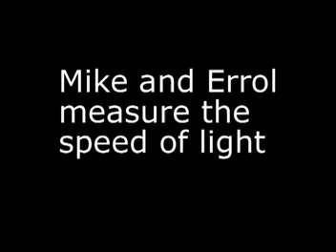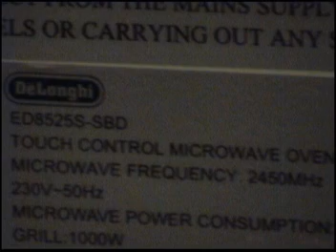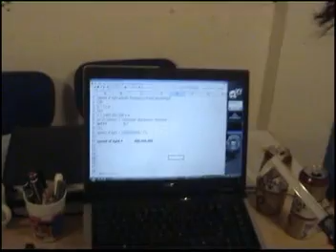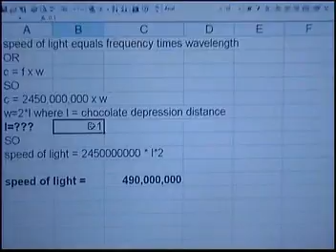Measuring the speed of light - not as easy as it sounds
Measuring the speed of light with a bar of chocolate and a microwave. Or attempting to.